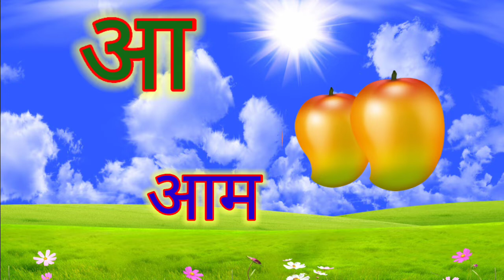अ से अनार आ से आम,हिन्दी वण॓माला,हिन्दी बाल गीत,अआइईउऊ/a se anar,hindi ponics,hindialphabet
हिन्दी वण॓माला
हिन्दी बाल गीत
अआइईउऊ
a se anar
hindi ponics
hindialphabet